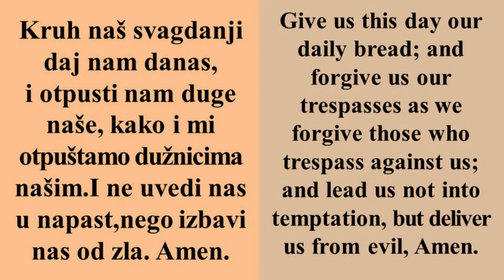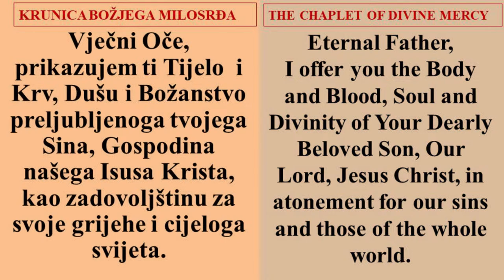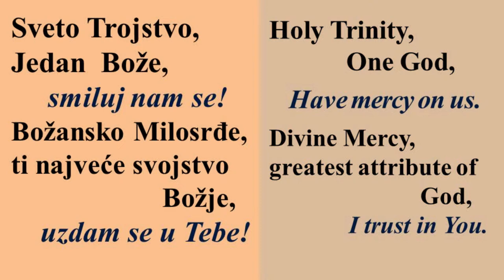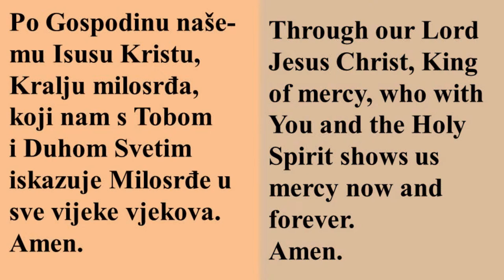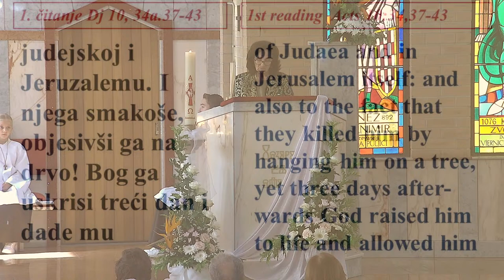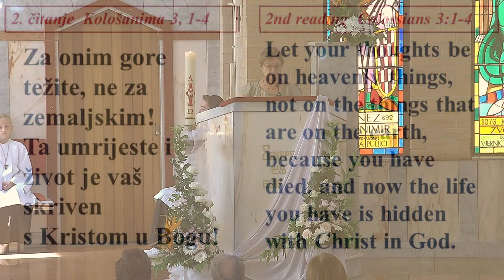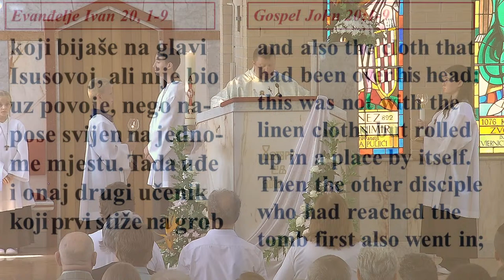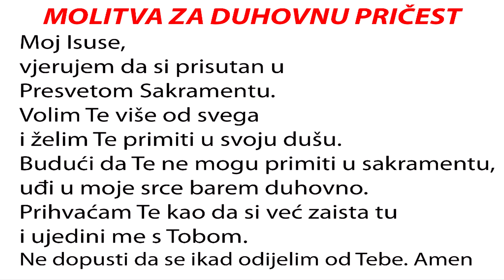PRIJENOS UŽIVO: Sv. Nikola Tavelic, St Johns Park